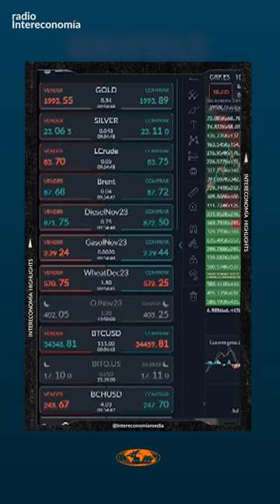¿Es buen momento para entrar en Grifols?